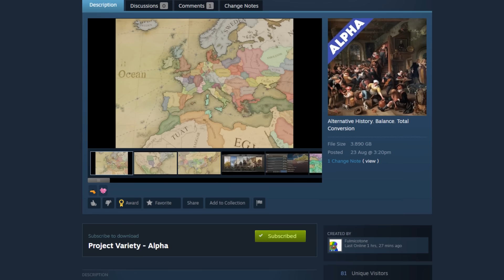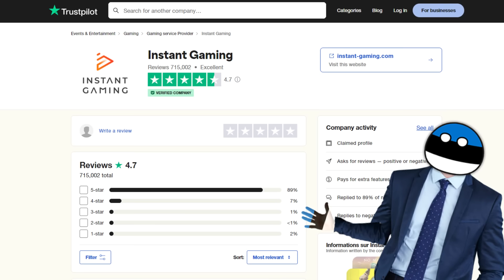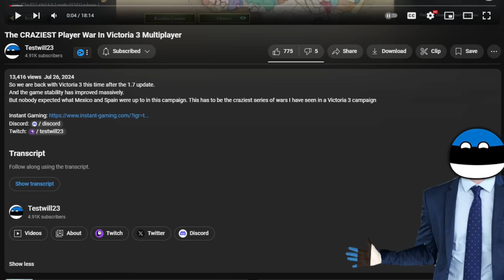Victoria 3 Multiplayer But it's Balanced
We are back with another Victoria 3 video! This time we are playing a newly released mod. It's called Project Variety and the aim of the mod is to have a more balanced game experience.